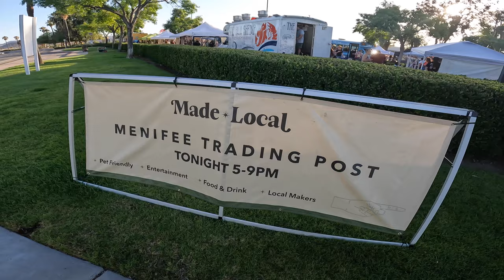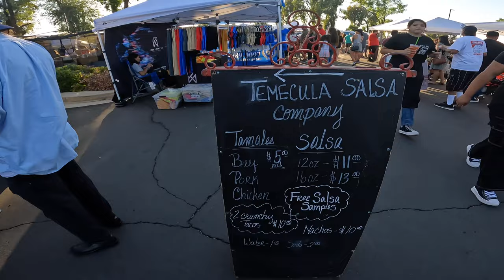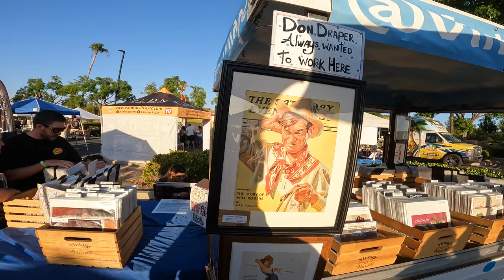Vlogfoolery: Menifee Trading Post Evening Market (7/15/22)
Let's take a stroll through the Menifee Trading Post evening market. Tons of vendors with local items & produce. Even axe throwing! Not a bad stroll and something to bring the kids to on a Friday evening. This event happens every 3rd Friday of the month behind Living Spaces.